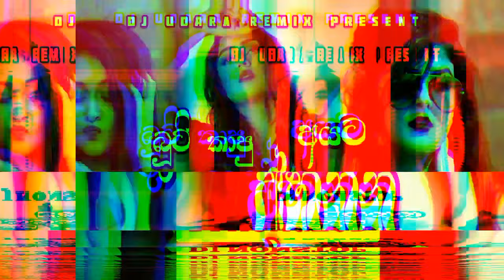New Sinhala Boot Songs Dj Remix Nonstop - Best Songs Nonstop 2022 | DJ Udara Remix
💚 Welcome To DJ Udara Remix Official Channel ❚

💚 𝐄𝐝𝐢𝐭𝐨𝐫 - Themiyabro
💚 𝐏𝐫𝐞𝐬𝐞𝐧𝐭 𝐁𝐲 - DJ Udara Remix
💚 𝐃𝐣 𝐑𝐞𝐦!𝐗 - DJ Udara Remix

▶️ Original Songs :-

➢ Note: If the producer / photographer / Video / artist has a problem with the song or picture we have used in the video, please contact us at () The video will be removed immediately.

© DJ Udara Remix Some Rights Reserved

     💚__DJ UDARA REMIX PRODUCTION 2022__💚

📌️ Tag -

dj balla nonstop sinhala,
sha fm sindu kamare live
sha fm sindu kamare 2022
Hits Nonstop DJ 2021 Sinhala
Sinhala Old HITS Mix
DJ Nonstop || Party Dance | Sinhala Song | 2021SinahalaDJ Nonstop
dj sinhala song remix 2021, Sinhala dj 2021, Sinhala dj nonstop 2021, Dj sinhala song remix 2021, 2021 sinhala dj, new sinhala songs
sinhala 2020, new dj song 2020
sinhala dj nonstop vedio,
sinhala dj nonstop collection,
sinhala dj nonstop download 2021,
dj nonstop 2021 sinhala mp3 download,
sinhala english dj nonstop,
sinhala dj nonstop for party,
sinhala old song dj,
original sinhala dj nonstop,
sinhala punjabi dj nonstop,
dj sindu
sinhala old songs dj
dj songs
dj sindu